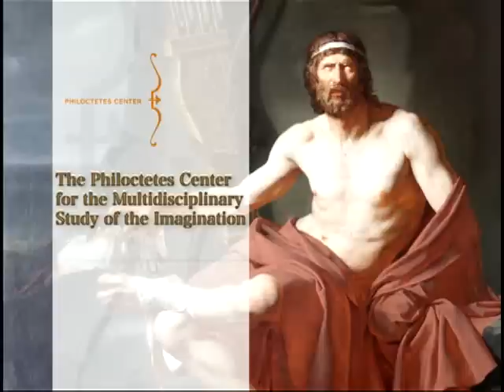Living in the Musical Moment: Jazz Guitar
Music performance and discussion with Lewis Porter and Ken Wessel.